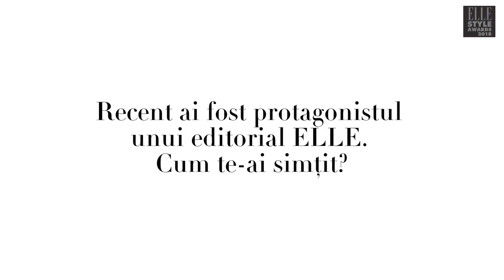ELLE Style Awards 2018: MARK STAM, nominalizat la categoria Best Male Artist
MARK STAM, nominalizat la categoria Best Male Artist, a vorbit cu ELLE despre mai multe aspecte ale carierei sale.